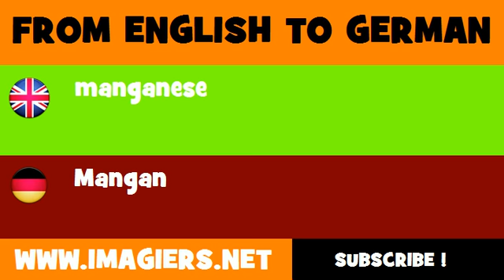DEUTSCH ENGLISCH = Mangan